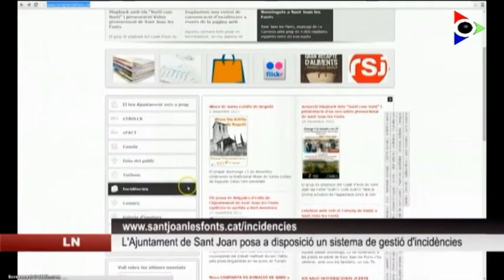L’Ajuntament de Sant Joan les Fonts posa en funcionament un nou sistema de gestió d’incidències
L’Ajuntament de Sant Joan les Fonts va ser el primer de la Garrotxa a avançar-se a la llei de transparència posant en marxa el portal de transparència l’abril del 2015. Aquesta setmana, el consistori santjoanenc ha posat en funcionament un nou sistema de gestió d’incidències a través de la pàgina web de l’Ajuntament. El nou model de comunicació s’afegeix als canals ja existents de notificació d’incidències: l’atenció telefònica i personalitzada.